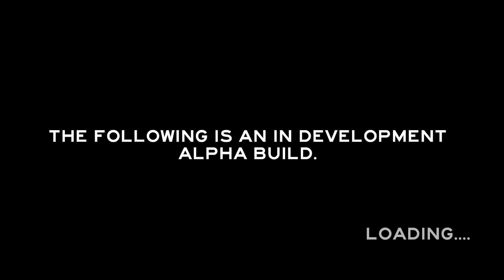The Forest | #1 - I SURVIVED, NOW I MUST SECURE SHELTER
The Forest is a new survival game on Steam Early Access, join me as I experience it for the first time.

For those not familiar with my channel, I am Ohmwrecker, also known as MaskedGamer on Youtube, and I produce a variety of gaming content for YouTube on a near daily basis.  This includes let's plays (also known as "Ohm Plays", first impressions, quick looks, reviews, previews, guides, gameplay, walkthroughs, and playthroughs of everything from new releases, to my favorite classic games, as well as the latest and greatest from the world of indie gaming.